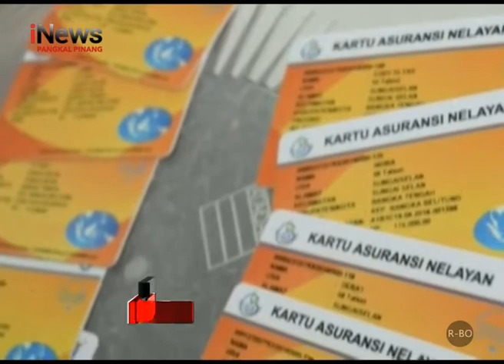DKP BATENG UPAYAKAN SELURUH NELAYAN MEMPEROLEH ASURANSI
Guna Mensejahterakan Masyarakat Nelayan Di Kabupaten Bangka Tengah Dinas Kelautan Dan Perikanan Kabupaten Bangka Tengah Terus Mengupayakan Seluruh Nelayan Mendapatkan Polis Asuransi. Saat Ini Tercatat Sebanyak 1.114 Nelayan Di Kabupaten Bangka Tengah Sudah Mendapat Polis Asuransi.